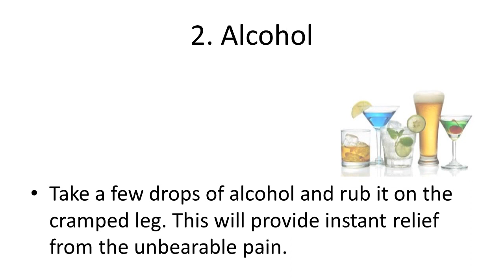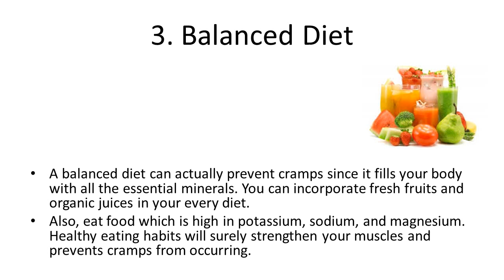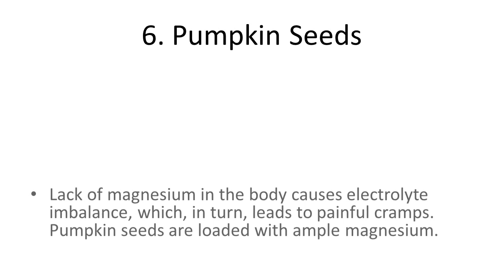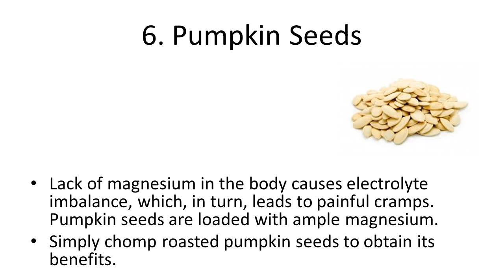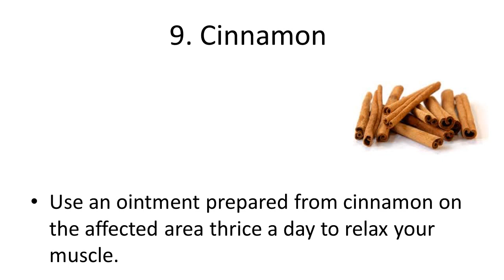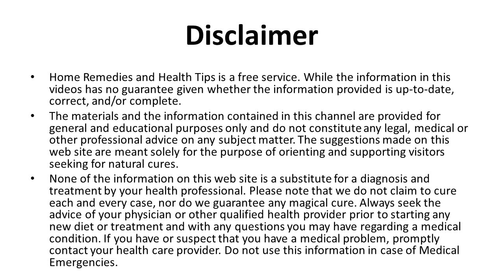9 Ways To Effortlessly Treat Leg Pain At Home | Home Remedies for Ankle Pain Relief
9 Ways To Effortlessly Treat Leg Pain At Home | Home Remedies for Ankle Pain Relief